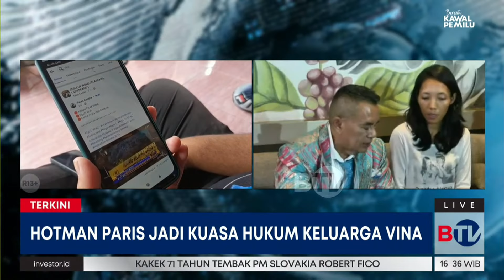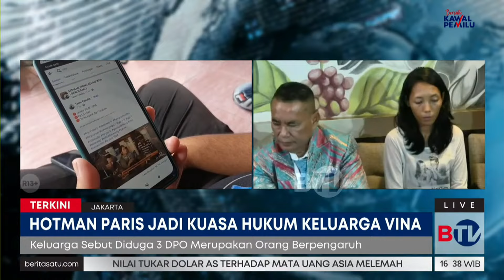Temui Hotman Paris, Keluarga Berharap Pembunuh Vina Ditangkap | Beritasatu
Keluarga Vina tengah meminta bantuan hukum kepada pengacara Hotman Paris. Pertemuan keluarga dan Hotman berlangsung di kawasan Jakarta Barat, Kamis (16/5/2024) sore. Keluarga yang datang menemui Hotman adalah Sukaesi, ibu Vina, Wasnadi, ayah Vina, dan sang kakak, Marliyana.